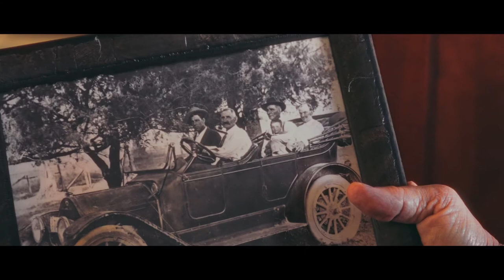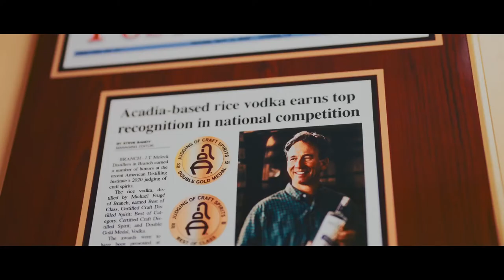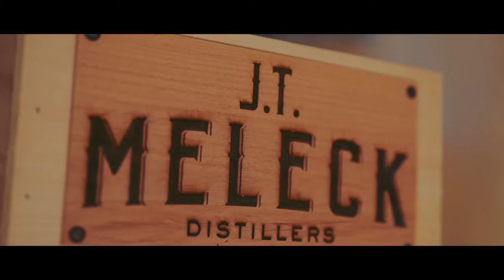J. T. Meleck Distillers